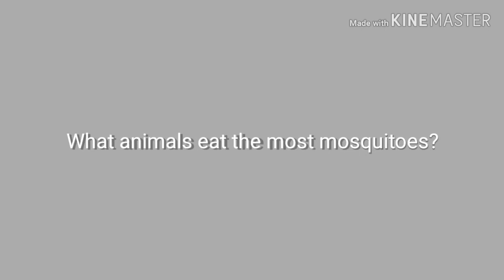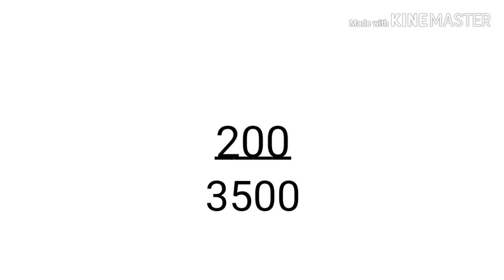What would happen if mosquitoes went extinct? (SCHOOL PROJECT)